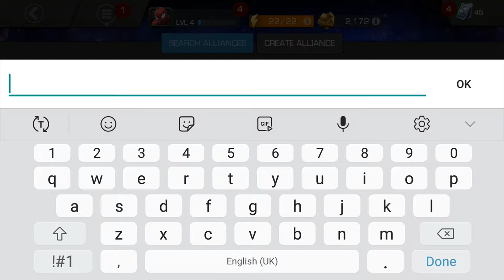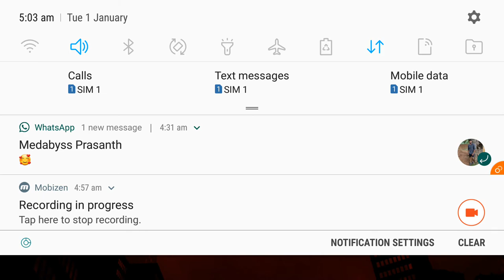New Marvel Game For Development - Future Fights Gameplay - Game of Survival - 1Game Now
New Marvel Game For Development - Future Fights Gameplay - Game of Survival, no matter how old you get, superheroes can still be a good bit of fun. We grew up reading about them in comic books and wanting to be them as kids, and now we can watch them on the big screen and wield their awesome abilities in video games. Which leads us to this list of some the best superhero games for Android.

Future Games:

Future Fight is another very popular Marvel game. This one is an action RPG. You collect a variety of Marvel heroes and villains, upgrade them to their fullest potential, and do combat with the bad guys. It's a bit of a fan service dump, but most Marvel games are these days. At least this one is kind of fun, though. We appreciate the faster-paced game play mechanics and gratuitous display of power. Just try to be patient when it comes to the freemium stuff and you should have a decent time.

Marvel Strike Force is one of the newer Marvel games on the list. It features the same old gacha mechanics as most other Marvel games. You assemble a crew of your favorite villains and heroes and then do battle with the bad guys. The game also features mobile RPG mechanics, plenty of stuff to do, and somewhat decent graphics. Some have compared this game to Star Wars Galaxy of Heroes. We agree with that assessment. The two are remarkably similar. Unfortunately, the freemium elements in this one fluctuate from time to time. Sometimes they're awful and sometimes they aren't. It depends on what FoxNext decides to do on any given update.

Games and download links-